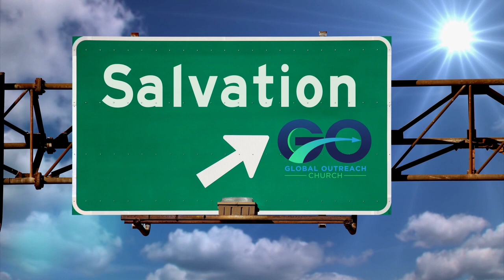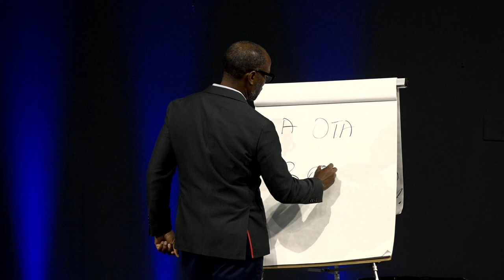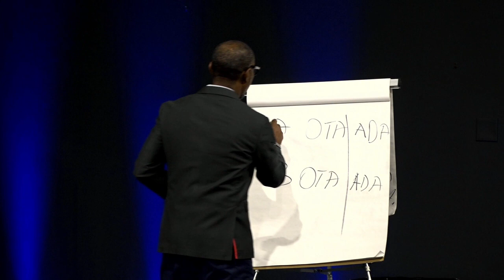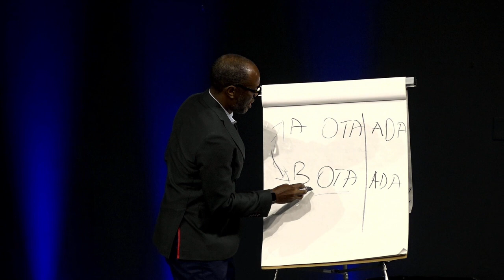February 27, 2022 | GO NEXT - VI | Lanre Omonaiye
Global Outreach Church - GO Church

Join us weekly LIVE: Sun. 10am, Tues. 8 pm, and Wed. 7:30 pm.

CARE: We all experience challenging circumstances, relational pain or transitional seasons – we want to help you move forward.

PRAYER: Have something going on in your life you’d like us to pray for?

COMMUNITY: We want to see everyone engaged in the community during this time and we have a way to do it online.

Follow Global Outreach Church on Social Media!

Global Outreach Church
1294 Braselton Highway, Lawrenceville, GA. 30043